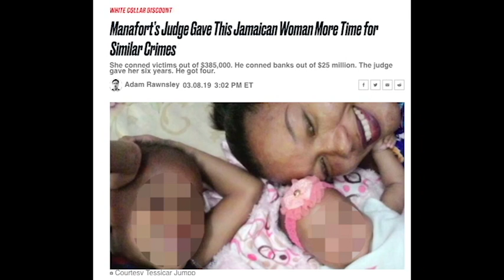JUDGE IN PAUL MANAFORT CASE GIVES BLACK LADY MORE TIME FOR THE SAME CRIMES!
I won't do another video like this if no one truly cares. If you do thanks and let's make a change together.